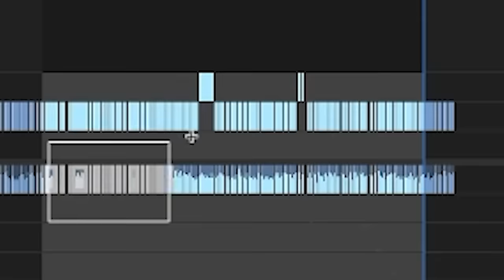Rod Table #7 | Ponniyin Selvan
Theatre antha collective ga ardham kaakunda choosina ekaika cinema idhe ayyuntaadi. Ardham kaani cinema ki edho try chesa Rod Table.

Discord lo chaala raccha aithundi. Occheyandi  @

Outro bg credits to Visualdon

praneethhanumantwo-1@okaxis